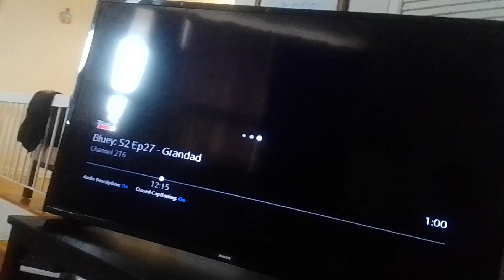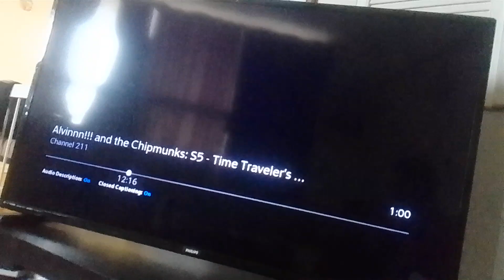fire virus reindeer beast mech-bots fire lightning at looky lou the clown with mech-glove supernoobs